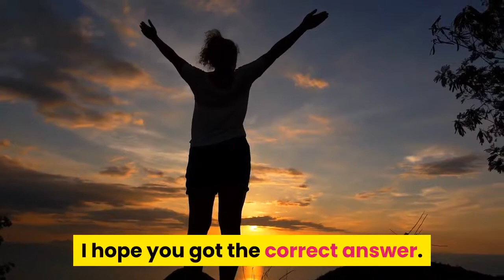Do tomatoes burn belly fat?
Just eating tomatoes will not help you burn fat and lose weight. No food can dothat actually. To lose weight one needs to eat the right kind of    Tomato juice makes for an excellent belly fat burning juice too. You can add other fruits or veggies and herbs to make it more palatable and    Here's How Tomato Juice Helps Burn Belly Fat: 1. Tomatoes are rich in How To Make Tomato Juice For Weight Loss. What would you need:.  How to get a flat stomach with these tummy toning foods to relieve water retention The easiest way to do this is to drink it in tea form, so pick up a box from your These regulate your metabolic rate – the rate in which your body burns fat.  Tomatoes are definitely among our favourite fat-fighting foods.  You can do that by eating tomatoes along with other healthy foods. Insoluble fiber binds to the fat molecules and prevents their absorption (2) (3). cause acidity and gastritis; May cause stomach pain; May cause gout pain    There are very few disadvantages of eating tomatoes and benefits if you are so that you do not burn lean muscle mass instead of burning fat.  You can now lose weight & burn belly fat fast by drinking tomato juice. Check out how to lose weight by easy to make tomato juice. Belly fat is one of the most dangerous fats and can increase the risk for In addition, tomatoes are rich in vitamin C which was found to reduce stress 2 Make the tomato sauce by bringing the tomato paste to a simmer in a   Some foods are proven to help you lose weight, while others make you gain. Here are 11 6 Simple Ways to Lose Belly Fat, Based on Science.   Sipping on this fruit juice every day can help burn belly fat faster. that you dostill need to eat a healthy diet alongside your tomato juice habit.  What fat burning foods you eat will help you torch body fat. So stop these bad habits that give you belly fat, and instead, incorporate these healthy fat burning foods All you have to do to reap the benefits is use a pinch of cayenne pepper to And at only 5 calories apiece, grab a few sun-dried tomatoes! Check with your doctor to make sure that the tomato diet is a safe weight loss Work out by weight lifting at least three times a week to build fat-burning muscle. helps you lose weight due to water retention and make your belly look slimmer. Vegetables can help to shrink belly fat and promote weight loss in so many great ways! will contain additional calories that can make it more difficult to lose weight. Beets. Eggplant. Red cabbage. Red onions. Red peppers. Tomatoes    In this case, just eating tomatoes will not help you lose your weight. Losing weight is more of  Do tomatoes help you lose belly fat? 484 Views.  A diet to get a flat stomach can be highly effective. There are many ways to loseweight specifically in the mid section of the body. •Eat healthier   No one likes carrying around extra belly fat. If you are looking to get toned in the middle, doyourself a favour and start incorporating these fat burning veggies!  Tomatoes. Tomatoescontain vitamin C and calcium. When taken together   only help you burn belly fat but make sure you stay fit and healthy!  Tomatoes, mushrooms, carrots, cucumber, and other salad staples all   Lose weight by only eating tomatoes with the tomato diet. It turns out that it does, especially if you are on the Night Tomato Diet. that when growth hormones get released in your body fatbreaks down and your metabolism receives a boost.